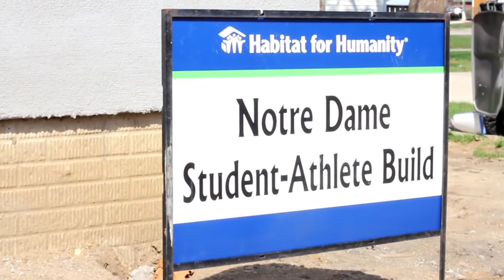Garage Build - The Student-Athlete Build for Habitat for Humanity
Contractor Gerry Gardetto reflects on his time with the Student-Athlete Build as the Notre Dame Hockey team helps build the Muchemi garage.